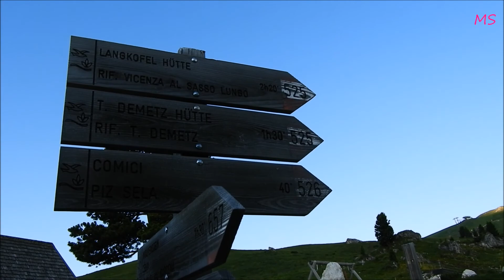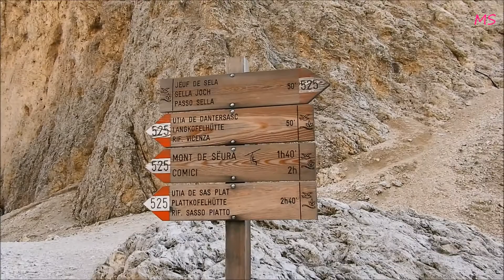Dolomity WOKÓŁ SASSOLUNGO